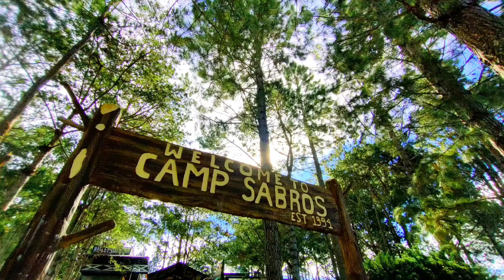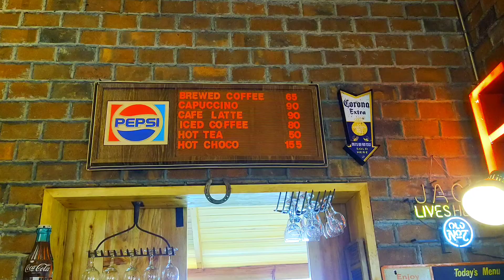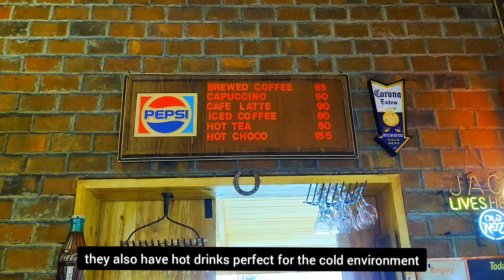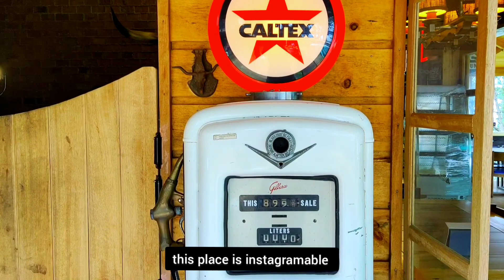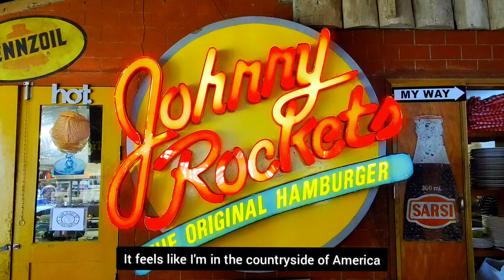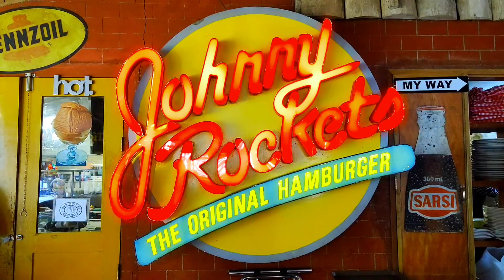weekend vlog : a simple getaway to countryside 🌲 | camp sabros mountain | almariejoy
*Recommended Resolution: 720p / 1080p

Hi there!

Thank you for stopping by.  In today's video, I will be sharing with you our little getaway in our province with my family.  I hope you will enjoy it!

Wherever you are right now, I hope you're doing great!

Lots of love; Joy